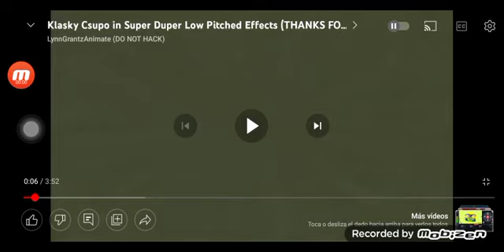Klasky Csupo Nickelodeon Logo in High Pitch Invert + Super Duper Low Pitched